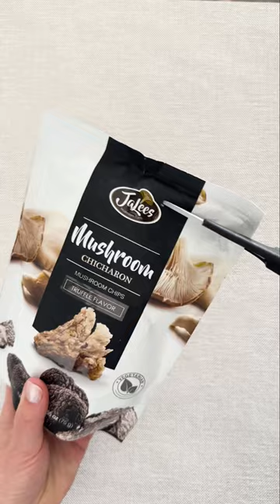Filling Platter with Sweets l Oddly Satisfying ASMR